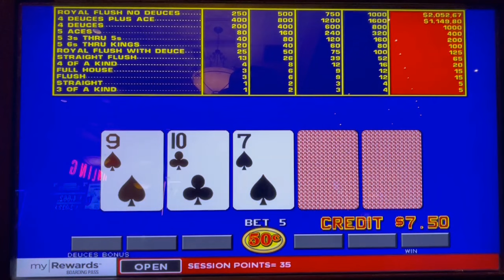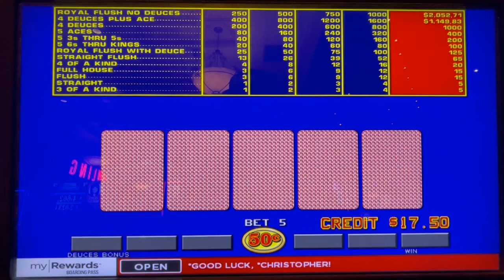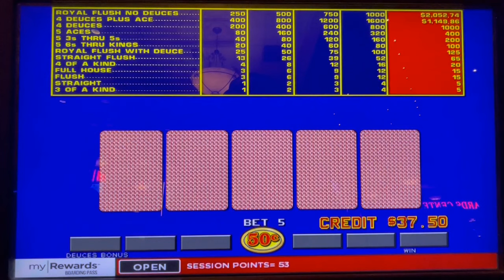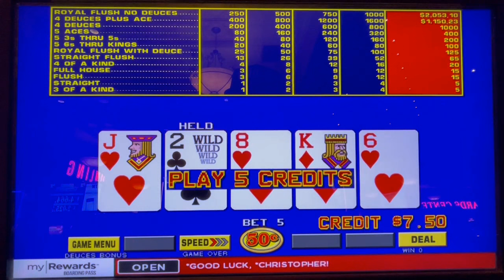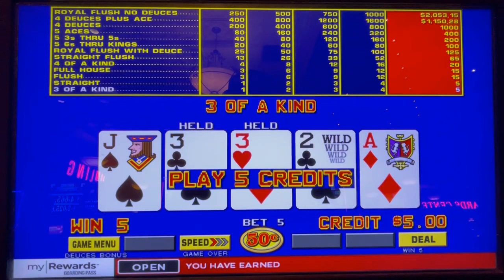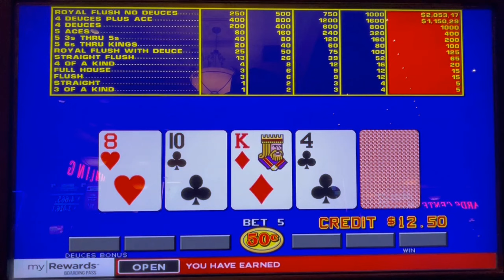Video Poker: Deuces Wild Bonus Poker Session! 50 Cent Machine